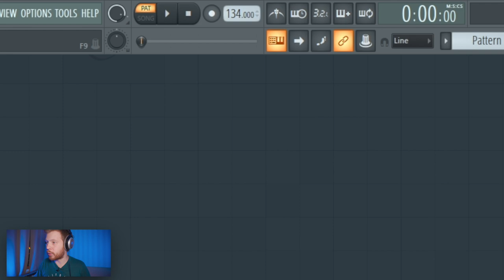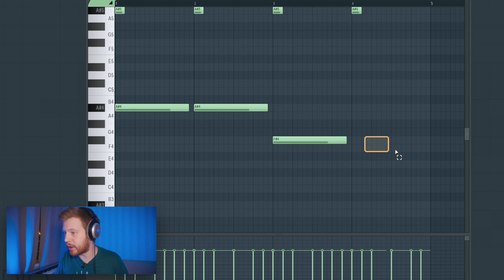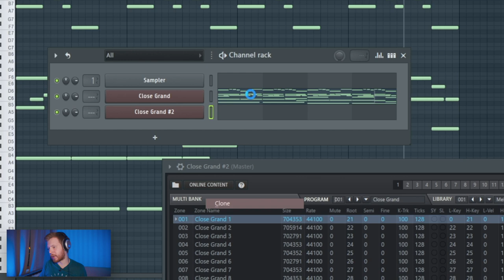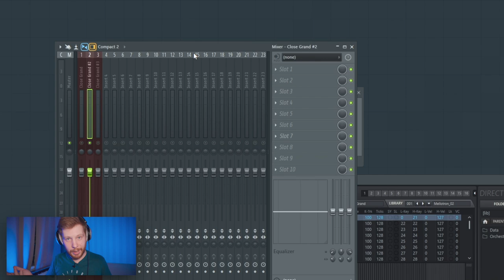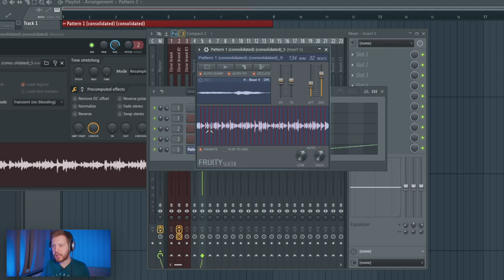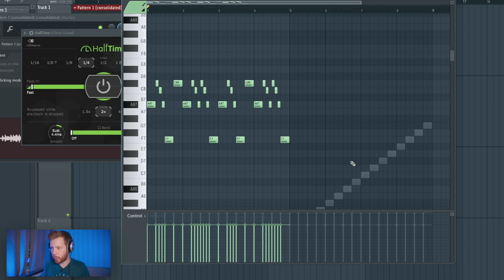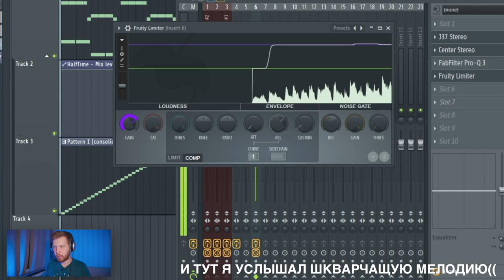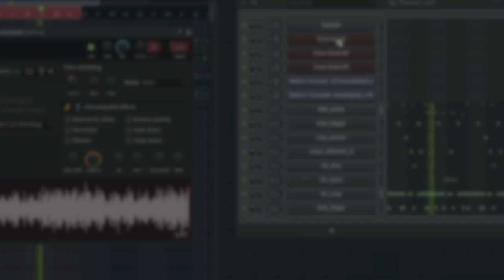КАК НАПИСАТЬ ТРЭП ЛУП, КОТОРЫЙ ЗАХОЧЕТ КАЖДЫЙ - БИТМЕЙКИНГ В FL STUDIO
Канал Дашайна (когда будет видео спрашивайте у него)))

В этом видео по битмейкингу в FL STUDIO 20 мы напишем мощный жирнющий и главное вайбовый трэп луп, сэмпл или трэп мелодию. Называйте как хотите)) Я постарался сделать что-то типа Cubeatz type trap loop, тк у них получается эталонное сэмпловое звучание
Главное, что на нее можно накинуть биток и она будет круто звучать. В конце видео я для демонстрации накинул драмку (это есть в таймкодах) Надеюсь, что эта мелодия или этот трэп луп вам понравится и вы возьмете себе на вооружение какую нибудь фишку из этого видеоурока, что бы ваши трэп биты и трэп мелодии в вашей трэп FL Studio 20 были круче.
В любом случае, всем Битмейкинг!)
А как только это видео соберет 3к лайков, я сделаю видео о создании лупа на бесплатных VST и библах

Таймкоды к видео:
0:00 - Вступление
0:20 - Пианино
0:43 - Мотивчик
1:15 - Второй такт
1:47 - Нижняя мелодия
2:57 - Верхняя мелодия
3:49 - Прочие мелочи в мелодии
4:46 - Хотите сделаю сэмпл на бесплатных ВСТ?
5:19 - Обработка основном мелодии
6:53 - Ресемпл основной мелодии
7:59 - Обработка нижней мелодии
8:35 - Мой инстик
9:17 - Обработка верхней мелодии
9:44 - Еще чуток про основную мелодию
10:01 - Обработка всей группы
10:23 - Развитие мелодии
11:30 - Еще чуть эквализации
12:02 - Ресемпл всего
12:23 - Накинем биток
12:34 - Финал и биток